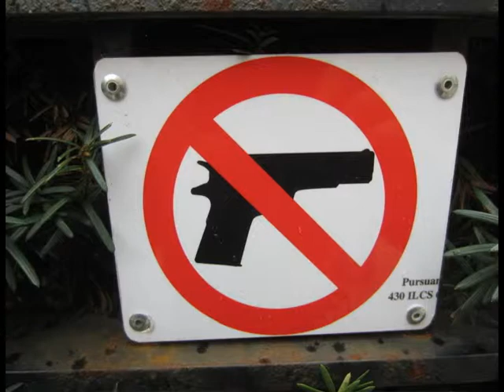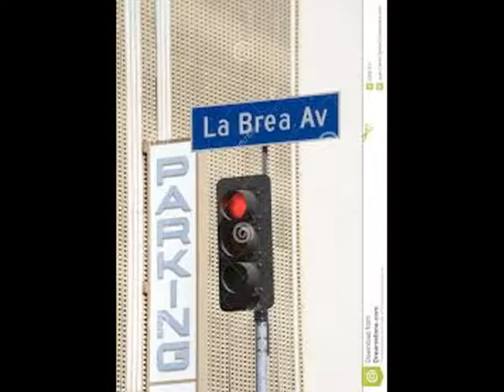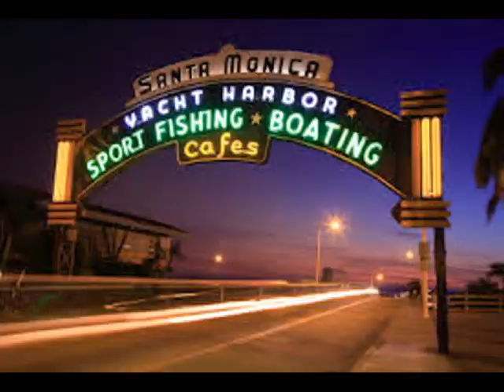TRUE HOLLYWOOD STORIES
LYRICS TO:

1. TRUE HOLLYWOOD STORIES     MY HOLLYWOOD TALES
     BEGIN ON SUNSET BOULEVARD NEAR   LA BREA
     LITTER THE GARDEN COURT APARTMENTS
     AND STRETCH TO THE DEEP BLUE SEA
     ( VENICE BEACH  SANTA MONICA  PACIFIC PALISADES   MALIBU )

2. SHE SAID I DROPPED MY GUN    I SAID DID YOU SAY GUN
     SHE SAID WALK DON’T RUN     WELCOME TO HOLLYWEIRD
                 MY NAIVE SON

3.  TRUE HOLLYWOOD STORIES  MY HOLLYWOOD TALES
       VIBRATIONS OF EMOTIONS  THAT LEFT THEIR STAINS ON ME
        ( JANA RUSSO   TOM  JENSEN      DIRTY  KAREN )

4.  SHE SAID I’VE GOT A GIRL FOR YOU    SHE’S BUILT LIKE A MAN TOO
      HER EAGERNESS WILL SEE YOU THROUGH
      PATIENCE MY PRETTY      EXPERIENCE IS HEALTHY FOR YOU

5.  TRUE HOLLYWOOD STORIES  MY HOLLYWOOD TALES
      FILMED IN CONTRASTING BLACK AND WHITE
       WAS A FORMAL EDUCATION FOR ME
       ( NO UCLA OR  USC    NO UCLA  OR  USC    NO UCLA  OR   USC )
                                                  ( MUSIC BREAK )
6.  SHE WAS    SERIOUS    HILARIOUS     COMBATIVE   COMBUSTIBLE
               DUMBFOUNDING  INFORMATIVE    HABITUAL     PATHOLOGICAL

7.   SHE SAID GO GET WICKED LOUD   BUTCHER A LAMB TO THRILL THE CROWD
       HER SOUL WAS SO FOUL       IT MADE COYOTES HOWL

              REPEAT     1.  AND    6.